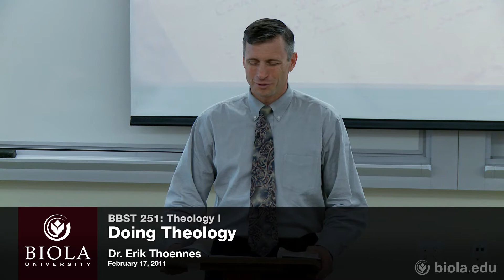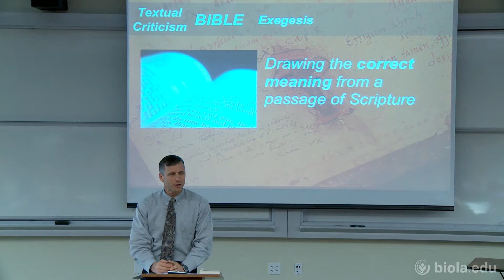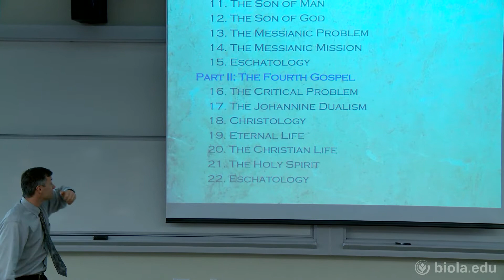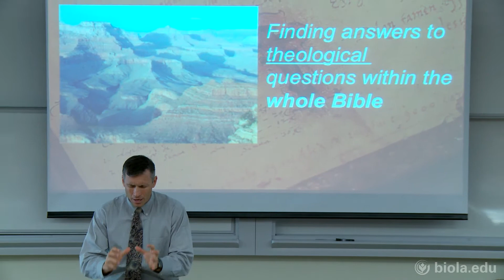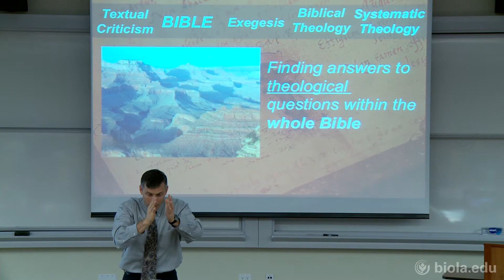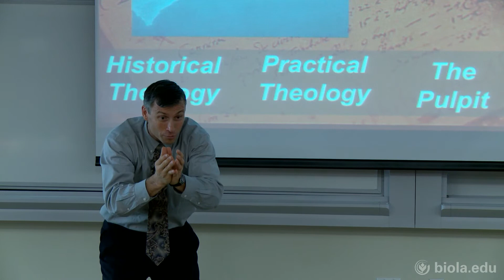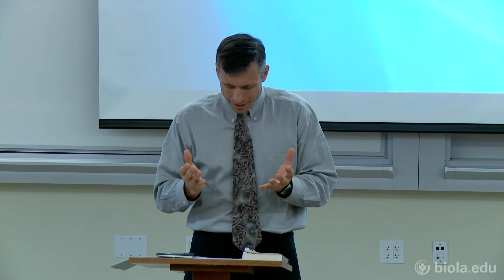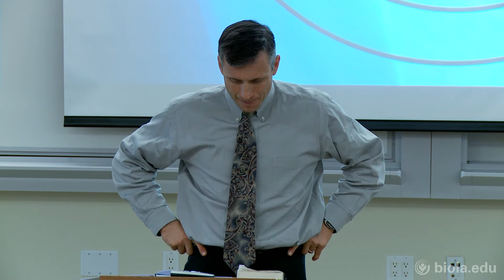[BBST 251] Doing Theology - Erik Thoennes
Theology I (BBST 251), Dr. Erik Thoennes.

Doing Theology.